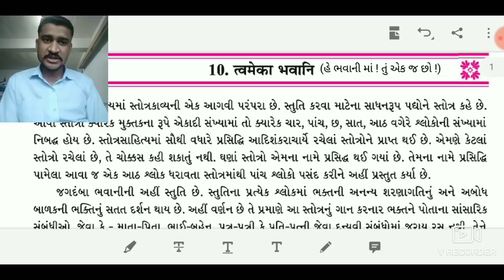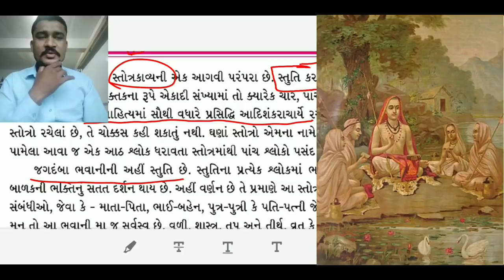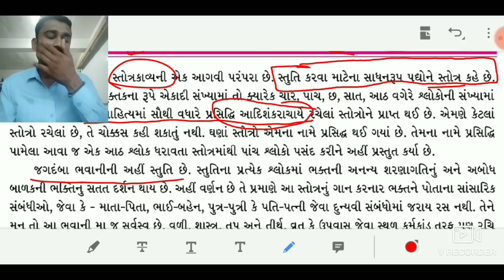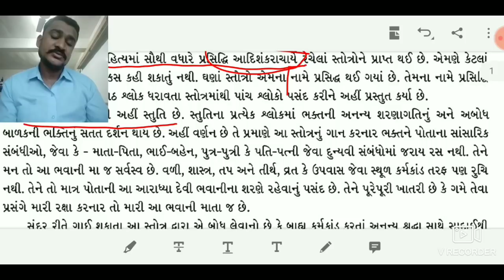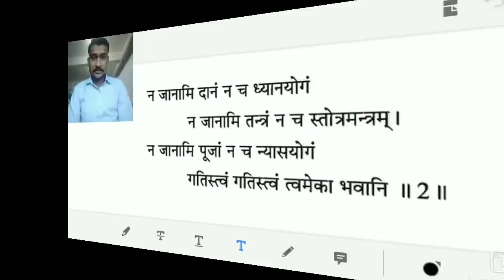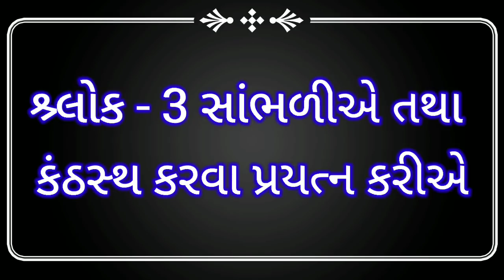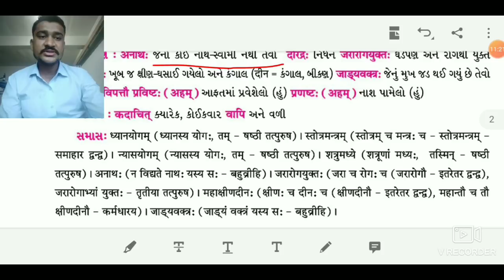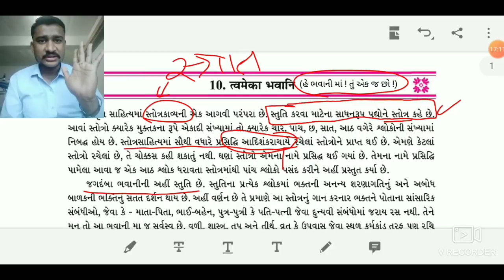Sanskrit unit 10 std 10